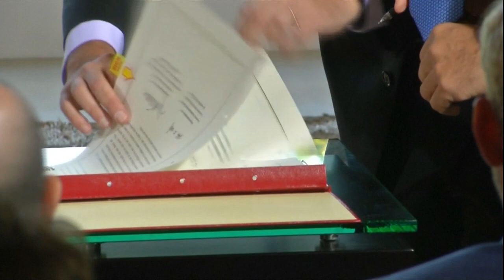习近平马克里举行会谈 签合作协议扩双边关系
习特会促成中美贸易暂时休战，成为20国集团峰会落幕前的最高潮，不过中国国家主席习近平的行程并没有随之结束，习近平星期天和主办国阿根廷的总统马克里举行会谈，达成两国包括金融和贸易领域在内、共30项合作协议，同时签署90亿美元或大约375亿令吉的货币互换协议，开创中阿新的合作版图。